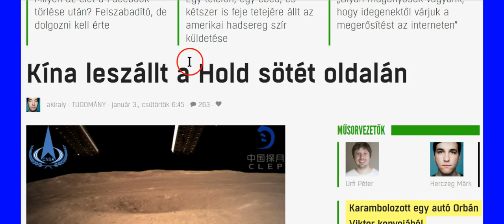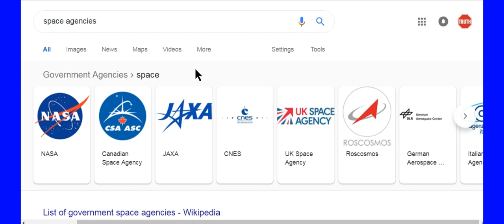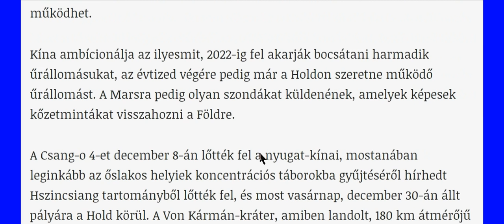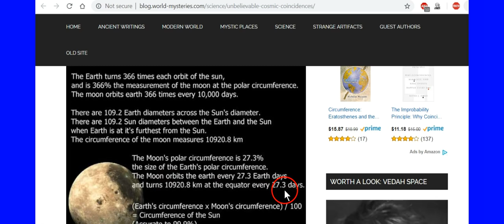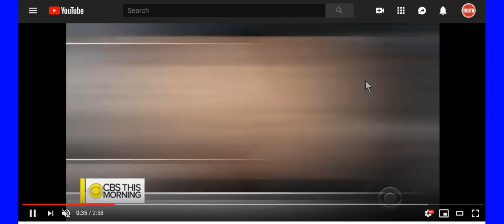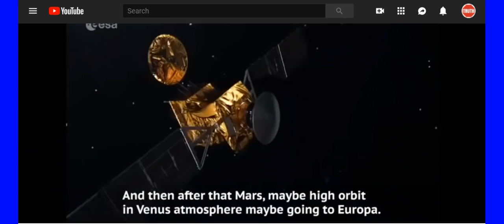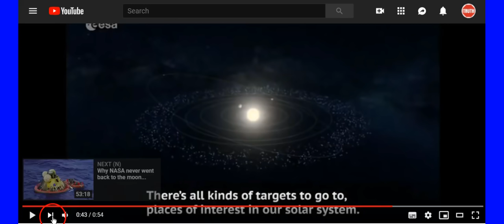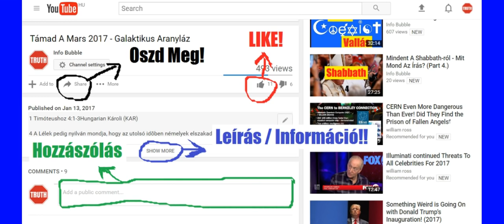Kínai HoldraSzállás A Sötét Oldalon Hoax- Lapos Föld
Péld 3:28 Ne mondd a te felebarátodnak: menj el, azután térj meg, és holnap adok; holott nálad van, [amit kér].
Péld 3:29 Ne forralj a te felebarátod ellen gonoszt, holott ő együtt ül bátorságosan te veled.
Péld 3:30 Ne háborogj egy emberrel is ok nélkül, ha nem illetett gonosszal téged.
Péld 3:31 Ne irigykedjél az erőszakos emberre, és neki semmi útját ne válaszd.
Péld 3:32 Mert utálja יַהְוֶה az engedetlent; és az igazakkal van az ő titka.

Péld 6:12 Haszontalan ember, hamis férfiú, aki álnok szájjal jár,
Péld 6:13 Aki hunyorgat szemeivel; lábaival is szól, és ujjaival jelt ad.
Péld 6:14 Álnokság van az ő szívében, gonoszt forral minden időben, háborúságot indít.
Péld 6:15 Annak okáért hirtelen eljő az ő nyomorúsága, gyorsan megrontatik, s nem lesz gyógyulása.
Péld 6:16 E hat dolgot gyűlöli יַהְוֶה, és hét dolog utálat az ő רוּחַ-jának:
Péld 6:17 A kevély szemek, a hazug nyelv, és az ártatlan vért ontó kezek,
Péld 6:18 Az álnok gondolatokat forraló elme, a gonoszra sietséggel futó lábak,
Péld 6:19 A hazugságlehelő hamis tanú, és aki szerez háborúságokat az atyafiak között!

Péld 15:16 Jobb a kevés יַהְוֶה nak félelmével, mint a temérdek kincs, ahol háborúság van.
Péld 15:17 Jobb a paréjnak étele, ahol szeretet van, mint a hizlalt ökör, ahol van gyűlölség.
Péld 15:18 A haragos férfiú szerez háborúságot; a hosszútűrő pedig lecsendesíti a háborgást.

Péld 16:25 Van oly út, mely igaz az ember szeme előtt, de vége a halálnak útja.

Péld 16:27 A haszontalan ember gonoszt ás ki, és az ő ajkain mintegy égő tűz van;
Péld 16:28 A gonosz ember versengést szerez, és a susárló elválasztja a jó barátokat.
Péld 16:29 Az erőszakos ember elhiteti az ő felebarátját, és nem jó úton viszi őt.
Péld 16:30 Aki behunyja szemeit, [azért teszi], hogy álnokságot gondoljon; aki összeszorítja ajkait, [már] véghez vitte a gonoszságot.
Péld 16:31 Igen szép ékes korona a vénség, az igazságnak útjában találtatik.
Péld 16:32 Jobb a hosszútűrő az erősnél; és aki uralkodik a maga indulatján, annál, aki várost vesz meg.
Péld 16:33 Az [ember] keblében vetnek sorsot; de יַהְוֶה tól van annak minden ítélete.